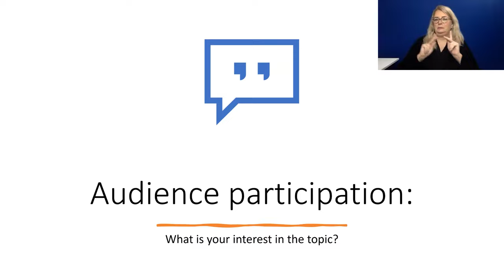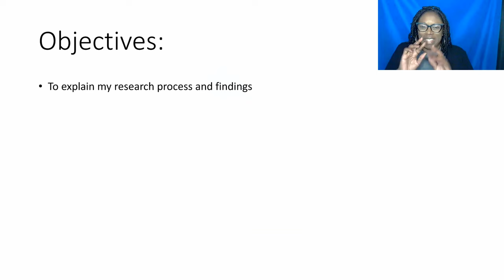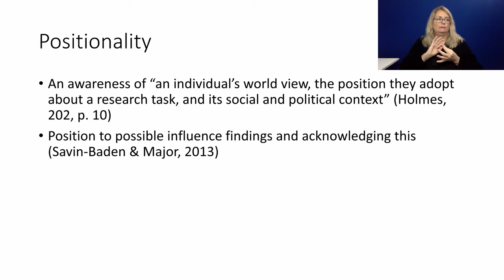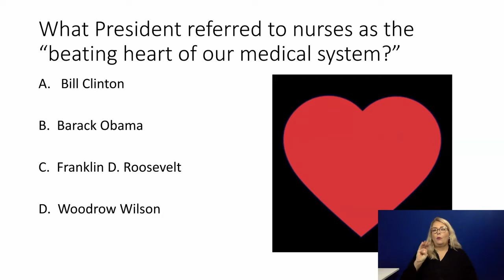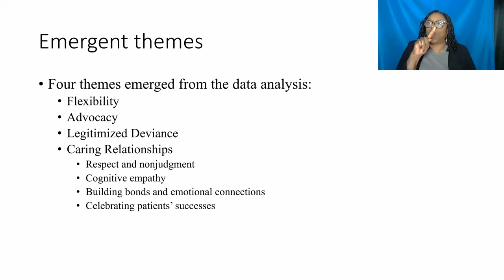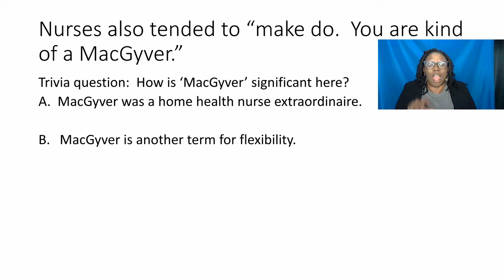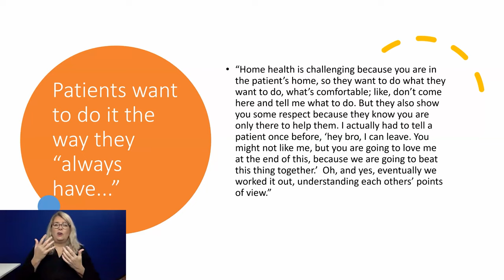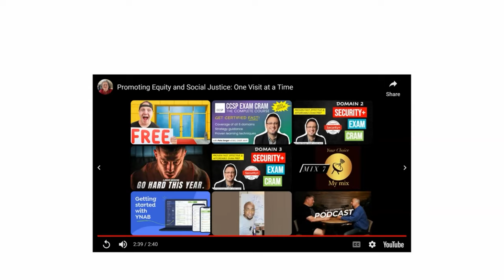Promoting Equity: Lived Experiences of Home Health Nurses - A Sabbatical Report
Home Health nurses play an important role in our community by providing care to diverse populations in noninstitutional settings. For my sabbatical, I had the honor of interviewing home health nurses regarding their interactions with patients, their successes, and challenges they face. Their stories and key findings illustrate the ways in which nurses actively promote equity and contribute to a culture of caring. It is my hope that attendees will  gain insight, be inspired, and find parallel practices that will enhance the work of equity in our college community.